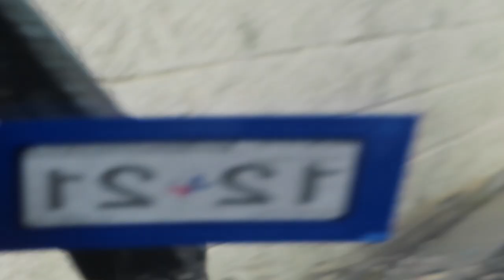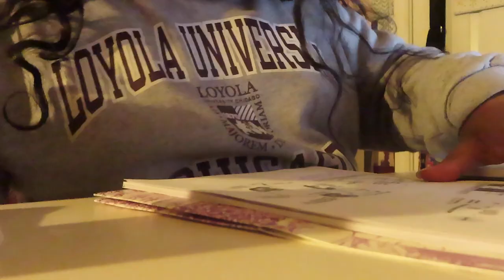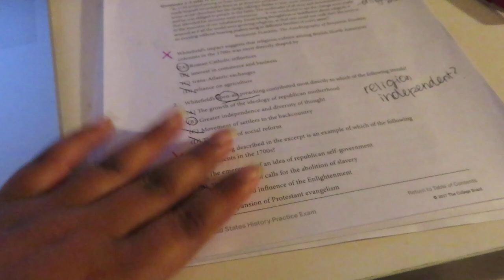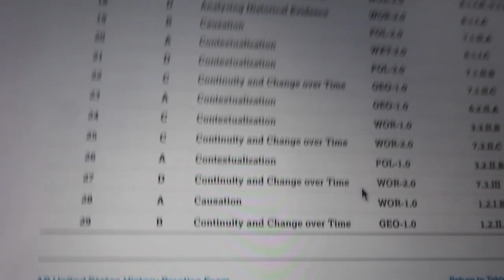take my ap exams with me 2021: in-person ~college board~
~social media~
depop: @ashleighlo

ubereats ($20 dollars off)-  eats-ashl30lue

Today my video was abouting taking my ap tests 2021: in person

sub count-5,743